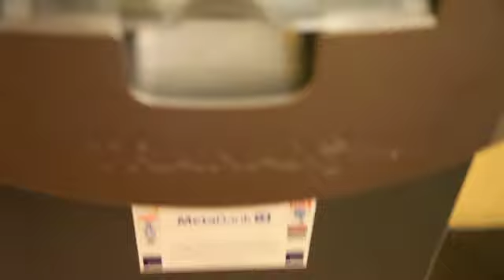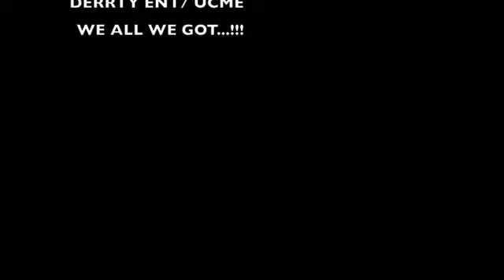FAMLIY VACATION.m4v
JONES FAMILY VACATION. DISNEY WORLD